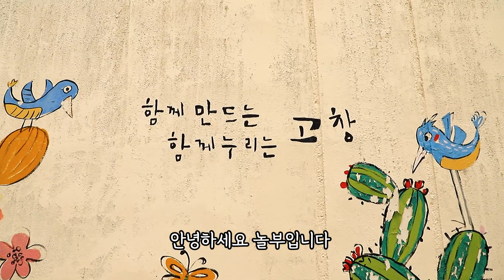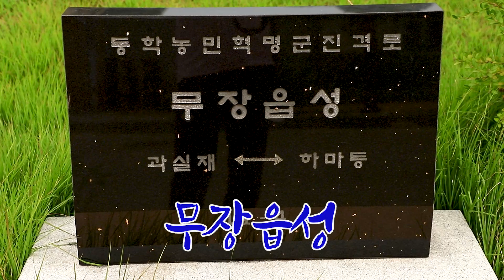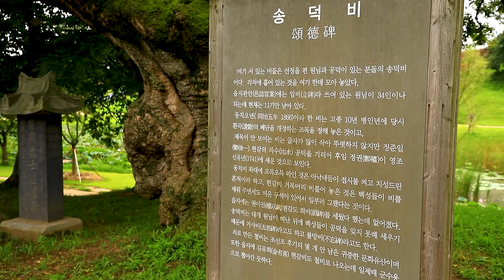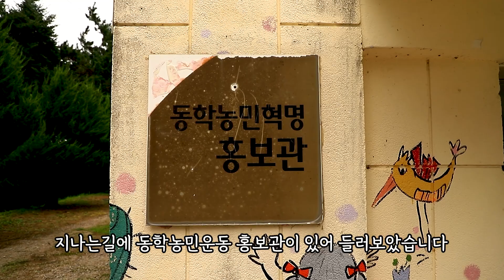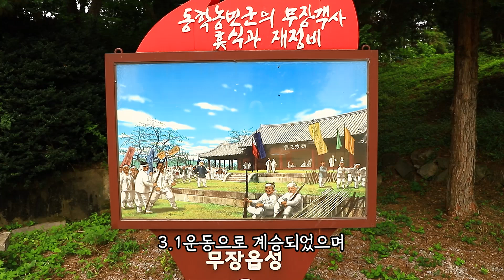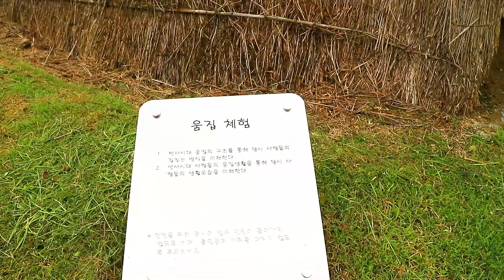고창 해바라기 축제/ 역사의 도시 고창 여름 여행지 추천/구시포 해수욕장/남사르 운곡습지.동호해수욕장/무장읍성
전라북도 고창여행지를 소개합니다.

사실 이 계절엔 어느곳을 가도 여름 야생화가 한창이죠

자막중에 구사포 해수욕장은 구시포로 바로잡습니다.

학원농장 해바라기 축제

해바라기 축제가 한창입니다.
봄 유채과 청보리
여름 해바라기
가을 코스모스
그리고 겨울설경
사계절 내내 방문객이 끊이지 않는  학원농장
해바라기는 9월말까지 볼 수 있습니다.

고창터미널 에서 133번 버스로 1시간 그리고 도보로 30분
대중교통이 조금 불편합니다
주차비와 입장료는 무료

 동학농민운동의 주요 활동무대였던
무장읍성

고창터미날 무장터미널에서 133번136번등 노선버스가 많습니다
별도의 주차공간은 없습니다.
운곡남사르 습지

천혜의 비경이 숨쉬고 있는 운곡습지

고인돌박물관과 생태공원에 무료주차장
고창문화터미널에서 355번 버스 하루 1회운행 20분소요